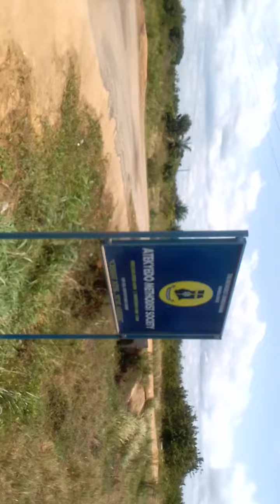BEAUTIFUL LAND IN GHANA!!